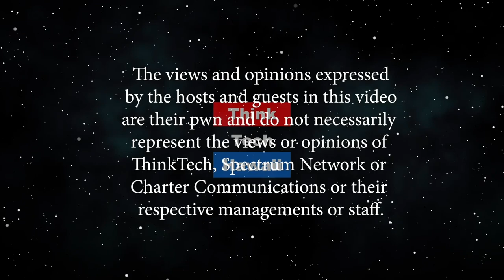HECO Wins Prestigious Utility of the Year Award (Hawaii: State Of Clean Energy)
HECO’s leadership in Clean Energy receives national recognition.  Mitch Ewan, Peter Rosegg and Larry Pearl discuss the criteria that the award was based on.       The host for this episode is Mitch Ewan.  The guests for this episode are Peter Rosegg and Larry Pearl.